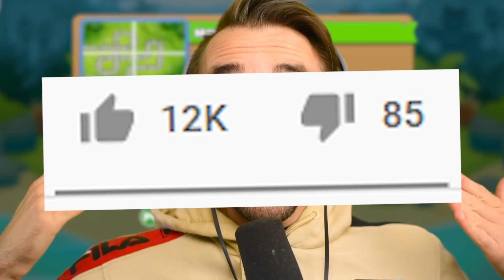Bloons TD 6 - 4-Player Exploding Vines Challenge | JeromeASF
Today we play Bloons TD 6 - 4-Player Exploding Vines Challenge | JeromeASF